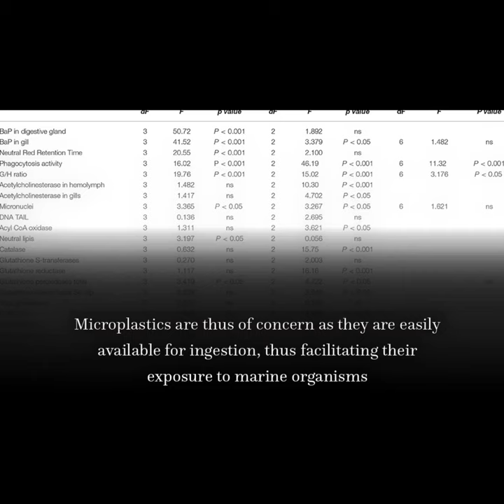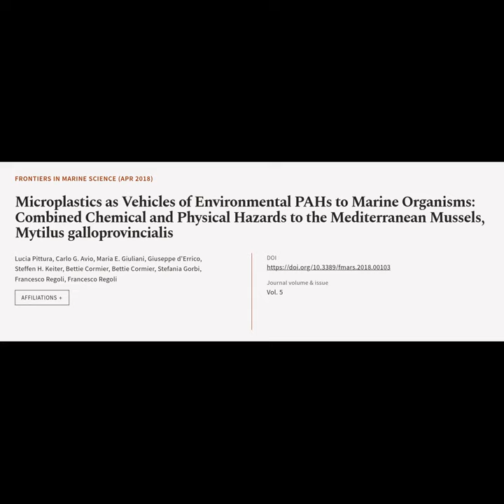Microplastics as Vehicles of Environmental PAHs to Marine Organisms: Combined Chemica... | RTCL.TV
### Article Details ###

Title: Microplastics as Vehicles of Environmental PAHs to Marine Organisms: Combined Chemical and Physical Hazards to the Mediterranean Mussels, Mytilus galloprovincialis
Authors: Lucia Pittura, Carlo G. Avio, Maria E. Giuliani, Giuseppe dErrico, Steffen H. Keiter, Bettie Cormier, Bettie Cormier, Stefania Gorbi, Francesco Regoli ,and Francesco Regoli
Publisher: Frontiers Media S.A.
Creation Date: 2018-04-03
DOI: 10.3389/fmars.2018.00103

### Video Timestamps ###
0:00:00 - Summary
0:00:47 - Title